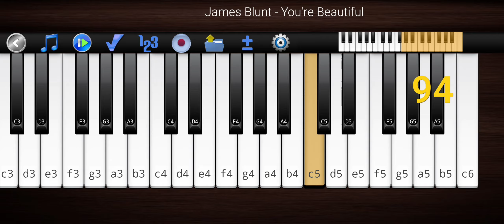James Blunt - You're Beautiful by the Piano 🎹.